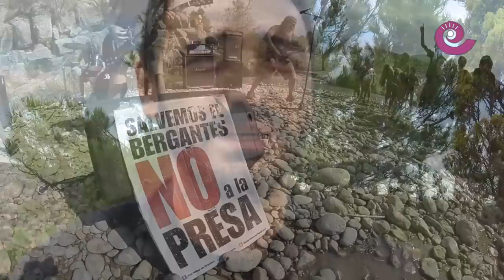La Comarca.tv - Azero y barro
El grupo de Rock bajoaragonés "Azero" está preparando nuevo disco y también un videoclip con el tema "Made in Teruel". Entrevista a varios componentes del grupo con imágenes del making off del vídeo clip que grabaraon en el río Bergantes.